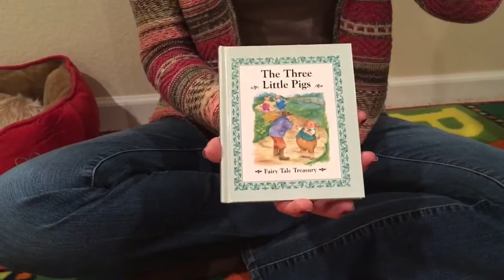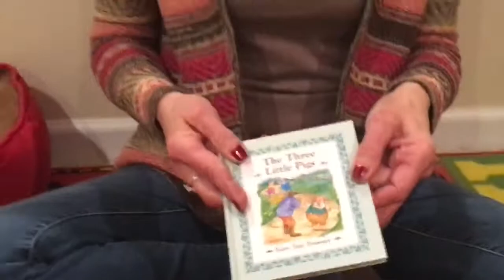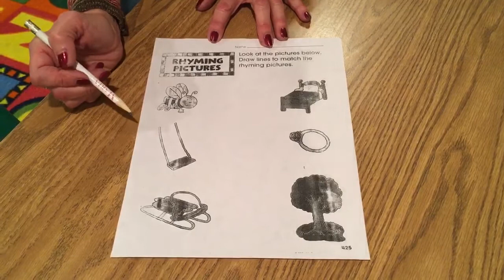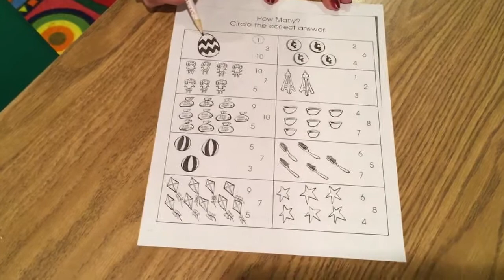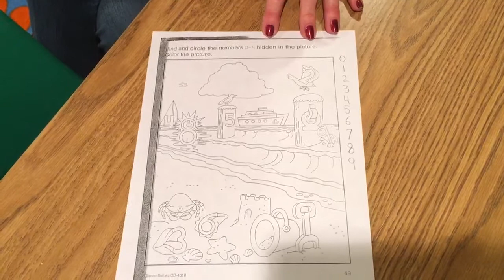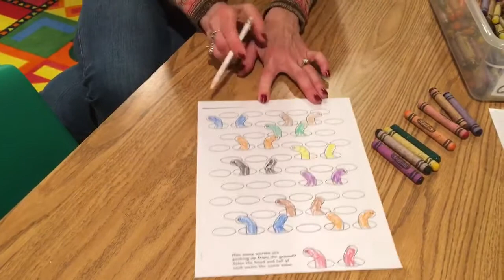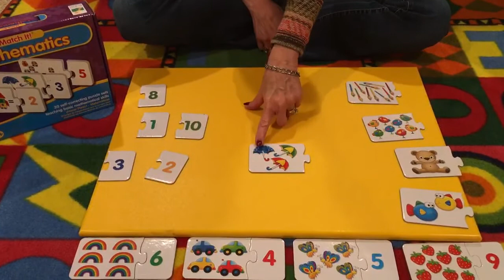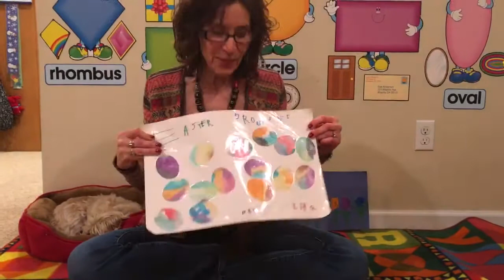PreK - Video 5 - Week 30 Day 1